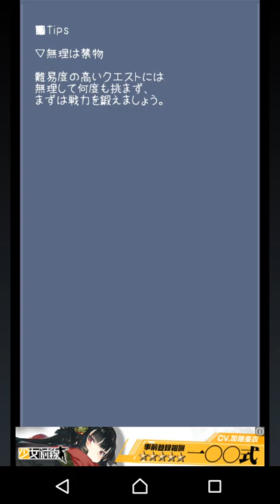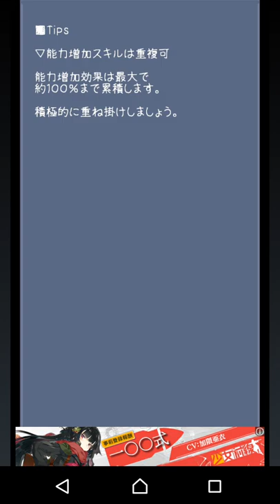【東方異想穴】魔王が幻想郷で大暴れしていたようです part159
訂正、寝落ちは正確には10回以上してました。てへっ
ちなみに今日の動画で2回してます。たはー